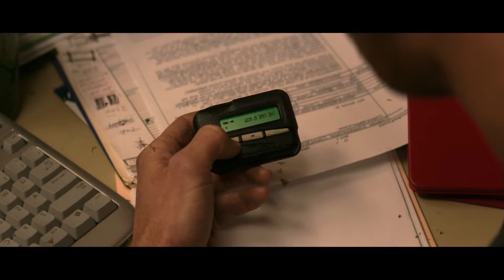Resident Evil: Welcome to Raccoon City | La historia en 1 video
una de la peores adaptaciones de un videojuego, para que no la vean completa se las resumo.